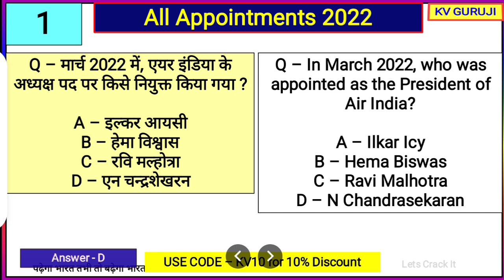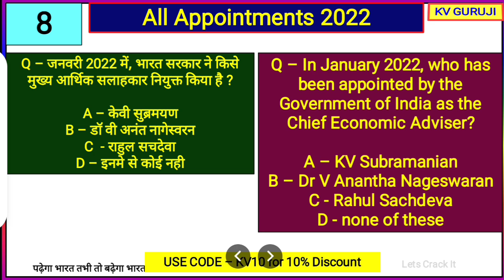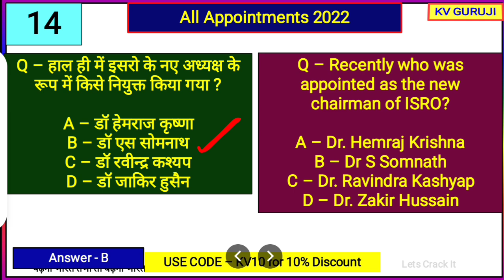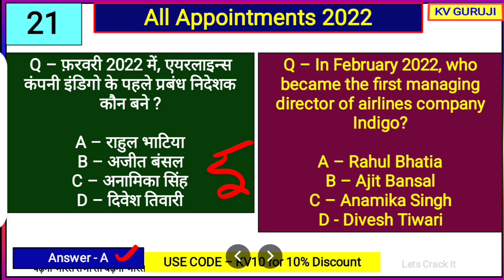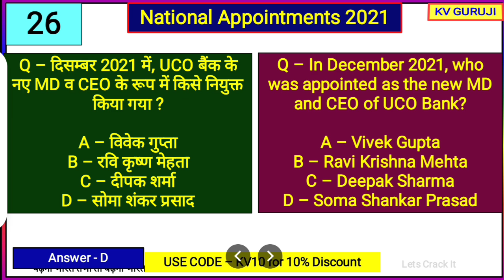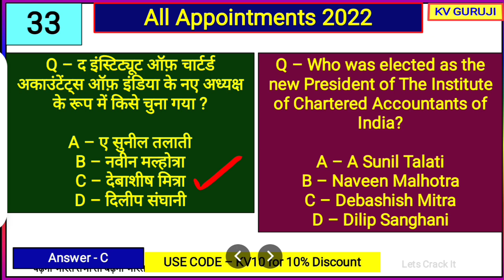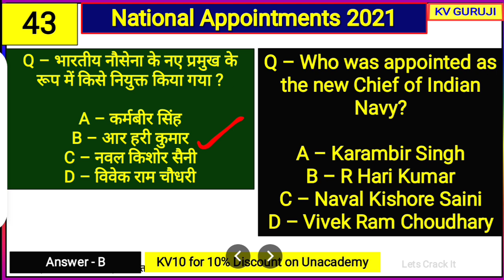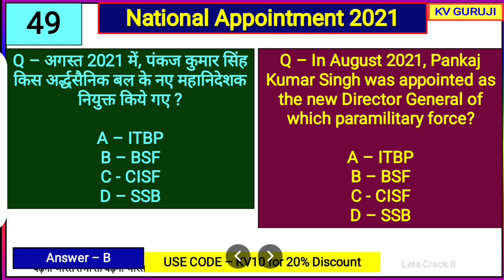2022 की सभी नियुक्तियाँ ।National and International Appointment 2022 SSC MTS, CHSL, Kaun kya PDF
Unacademy Subscription Benefits:
1. Learn from your favorite teacher
2. Dedicated doubt clearing sessions
3. One Subscription, Unlimited Access
4. Real-time interaction with Teachers
5. You can ask doubts in the live class
6. Download the videos & watch offline

Topic Covered - नियुक्तियाँ,नियुक्ति 2022,नियुक्तियां,pramukh niyuktiyan 2022,nai niyuktiyan 2022,niyukti 2022,appointment 2022 current affairs,appointment 2022,appointments 2022,important appointment 2022,important appointment,all appointments 2022,all appointments current affairs,appointment for ssc,vartman me kon kya hai 2022,वर्तमान में कौन क्या है 2022,kaun kya pdf,kaun kya hai 2022 march,national and international appointments 2022,national appointments 2022,all appointment current affairs 2022,appointment ssc chsl 2022